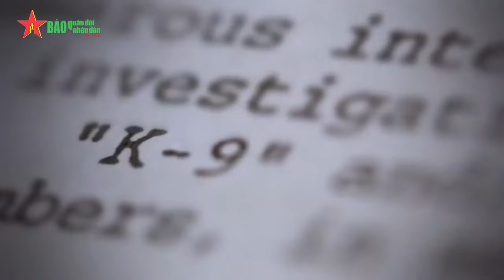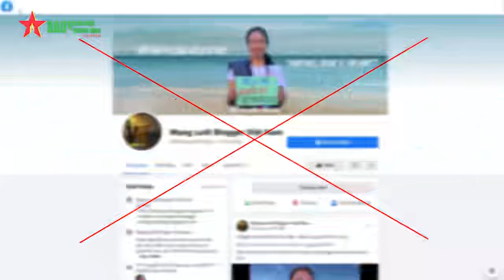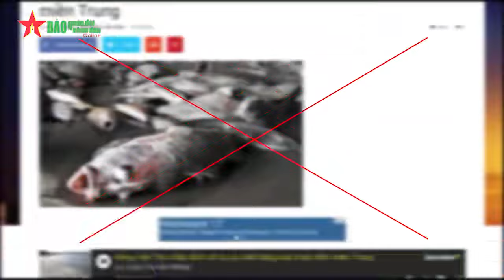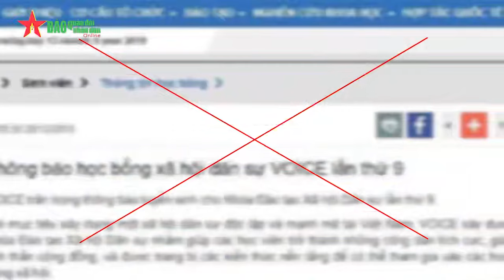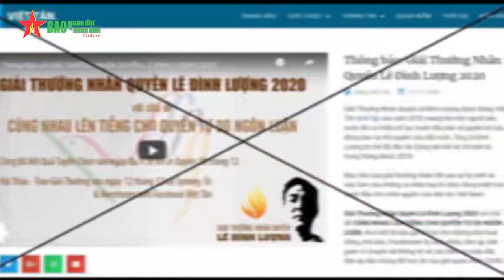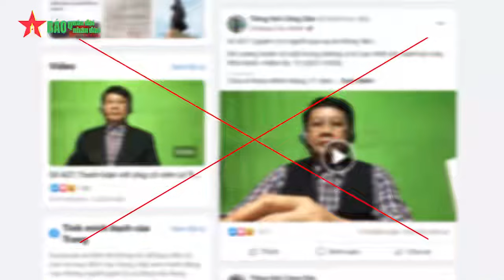CDBHB3977. Còn ai không ngộ?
Còn ai không ngộ?
Mai Thảo